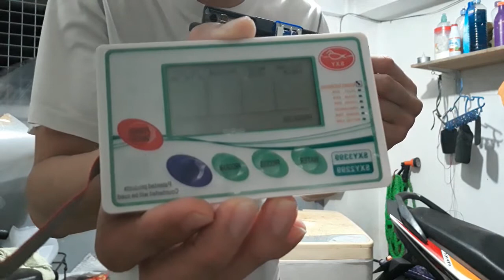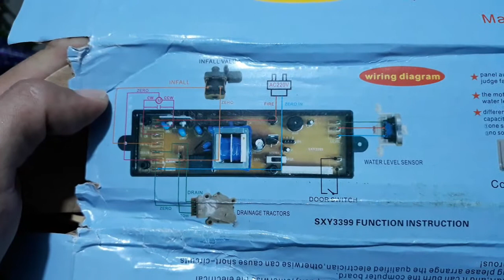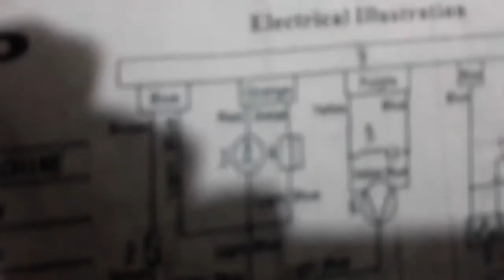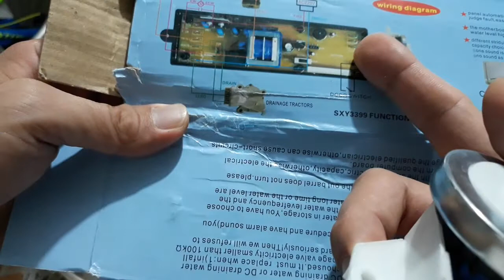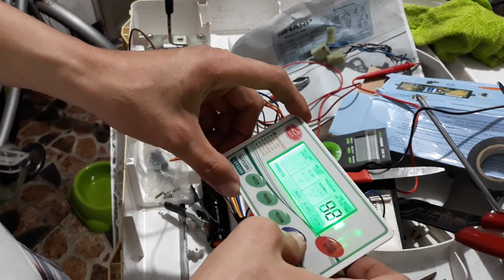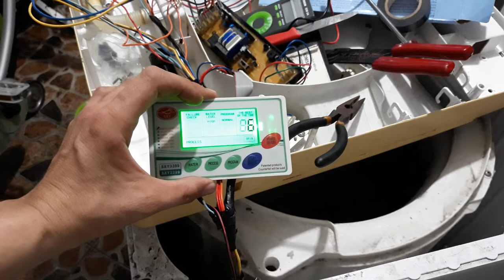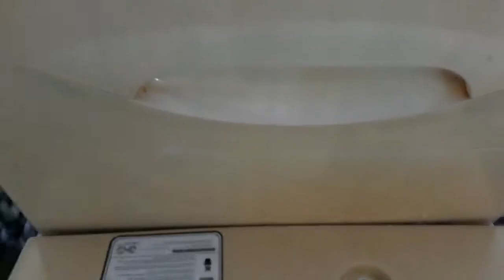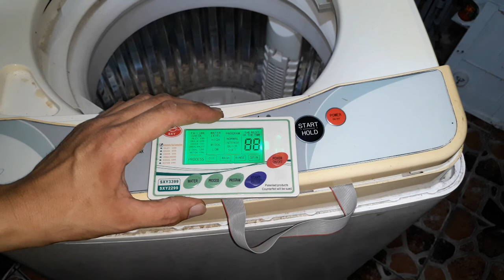converting washing machine board to universal board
Note: the water level sensor was replaced after the video by the water level sensor provided by the manufacturer.